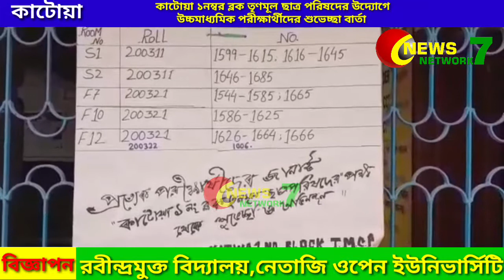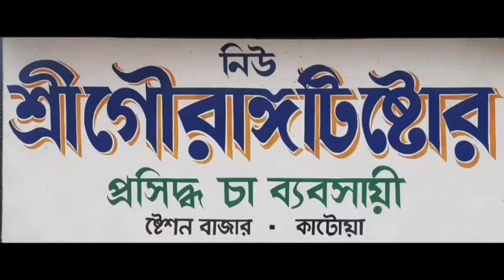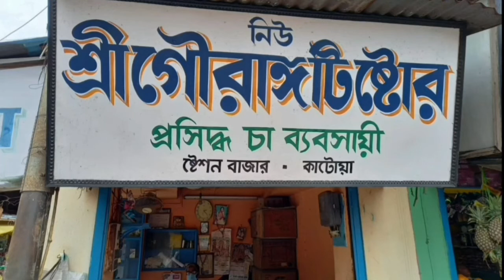Katwa 1No. Block TMCP -er Udyoge Uchchomadhyamik Poksharthider Shuvechchha Barta 02/04/2022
কাটোয়া ১নম্বর ব্লক তৃণমূল ছাত্র পরিষদের উদ্যোগে উচ্চমাধ্যমিক পরীক্ষার্থীদের শুভেচ্ছা বার্তা 02/04/2022